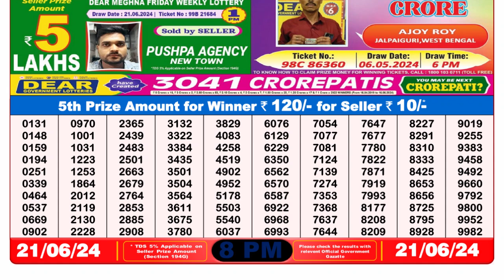Nagaland Lottery Sambad Live 8pm 21.06.24